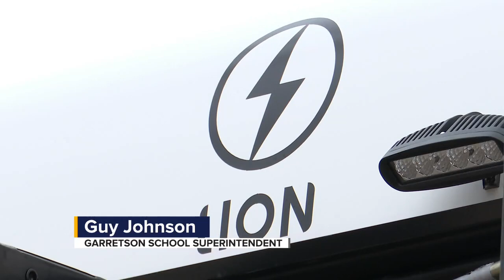Garretson School District receives three electric school buses